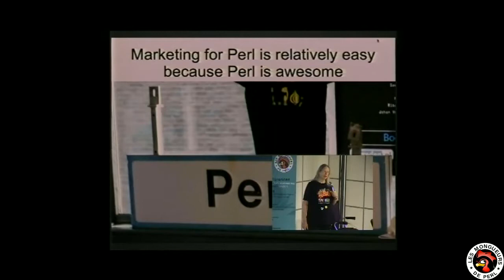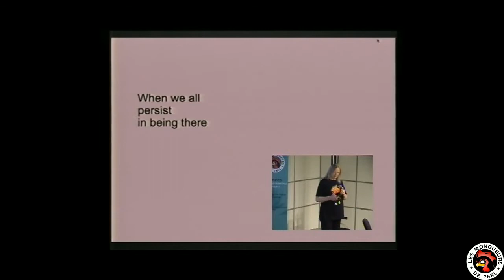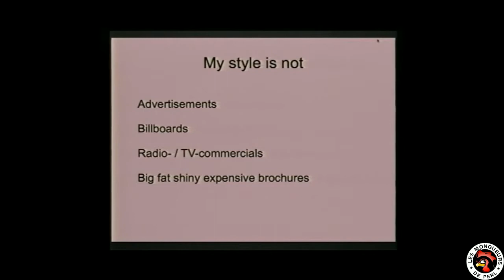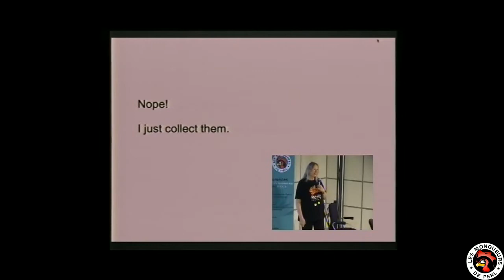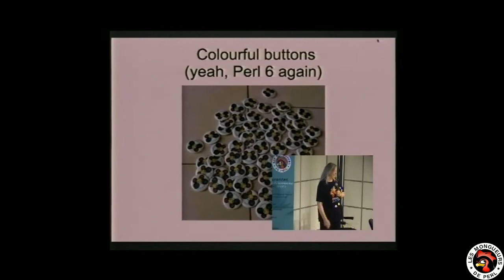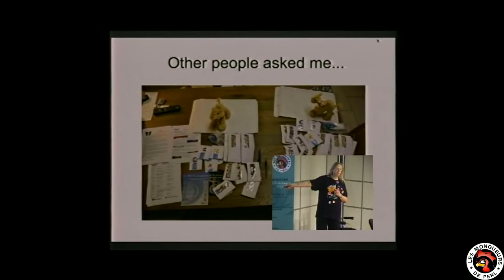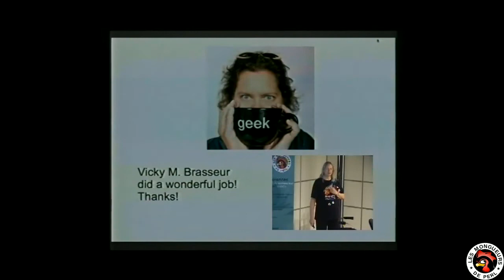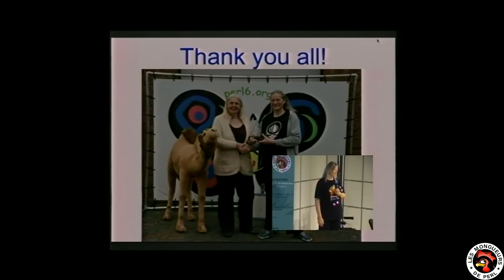[FPW2014] Marketing for Perl is easy because Perl is awesome‎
par Wendy van Dijck

Remember the saying from Perl-people? "We suck at marketing". Well, not all of us. Some of us are rather good at marketing. Some well-known Perl heroes are good at what they do and good at promoting that, and promoting Perl at the same time. I do my bit and it seems to be appreciated every now and then. I will tell you what I do for marketing Perl, what I think the effect of that is, and how easy it is for you to join me to show other people how awesome Perl is. I will mention some of my Perl heroes, YAPC's, Fosdem, workshops, PM meetings, tuits, buttons, stickers, and more.

book, button, camel, marketing, monger, perl, sponsoring, sticker, tuit, workshop, yapc